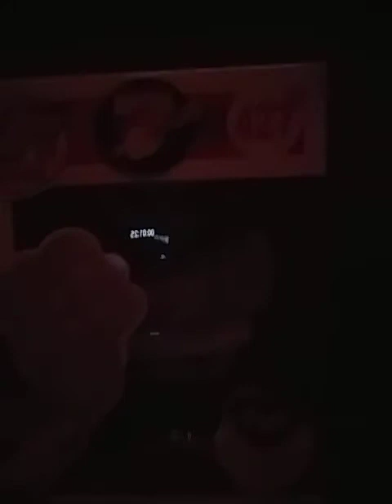Things thant i do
Things that i do